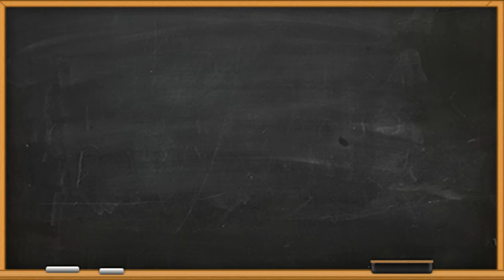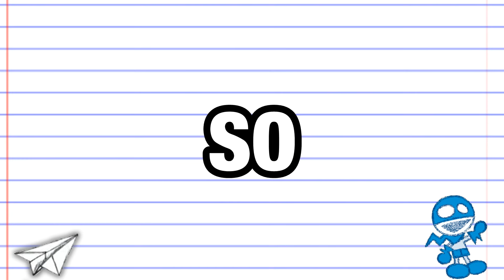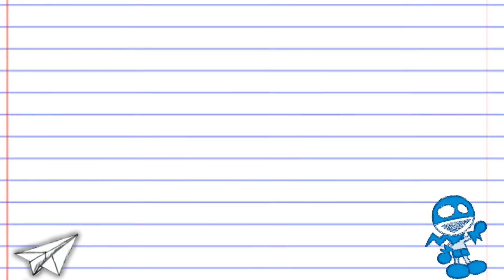Who Are Mario and Luigi's PARENTS? (Super Mario Bros. Theory) - ConnerTheWaffle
Who are the parents of the Mario brothers? Let's find out :D